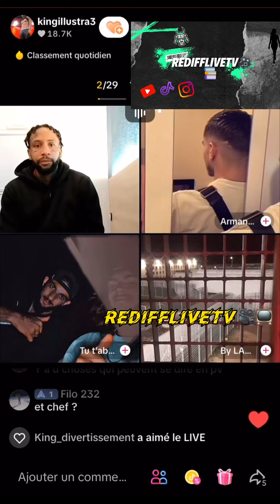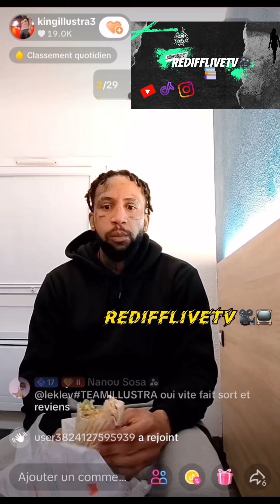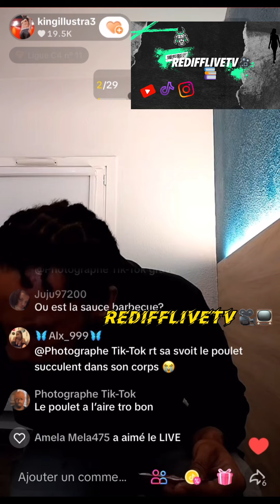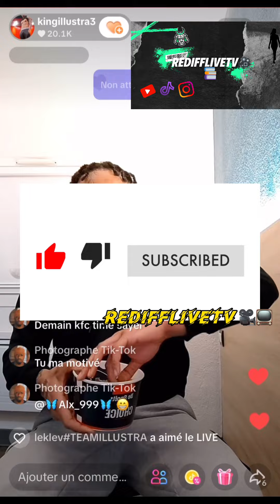[KING ILLUSTRA] Trouve que [CHEF VOILÀ] n’agit pas entant que vrai avec lui 👀🧐!